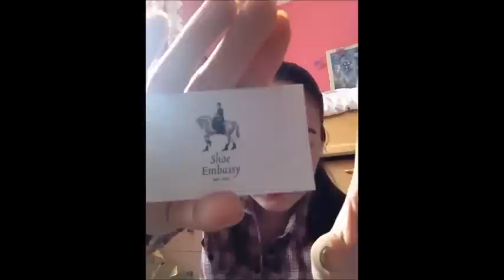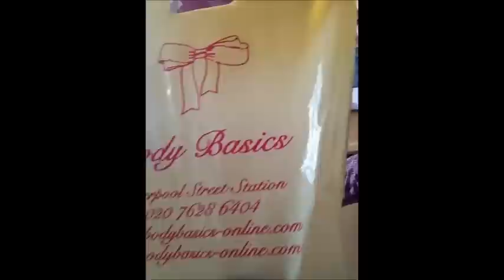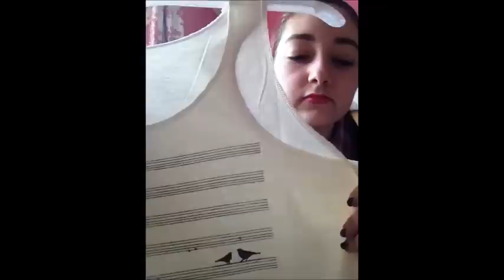april haul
all pictures of the items i bought will be up on my tumblr very soon!
spitalfields market and liverpool street station london
bluewater shopping centre kent
westfields stratford